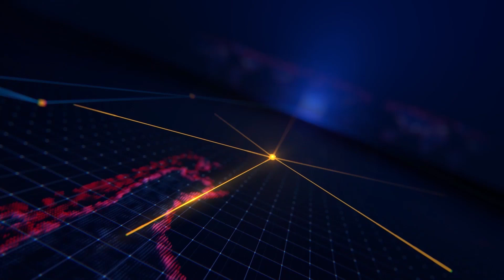Thị trấn Long Bình họp mặt Ngày truyền thống Dân quân tự vệ 28/3